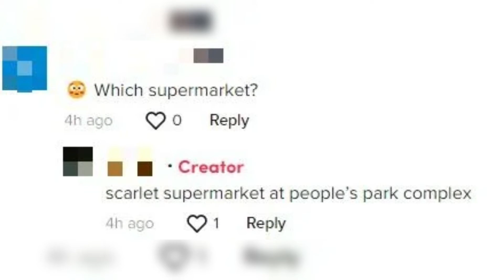Rat seen at Scarlett Supermarket in Chinatown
Rat seen at Scarlett Supermarket in Chinatown. Supermarket management apologise & clean the premises.